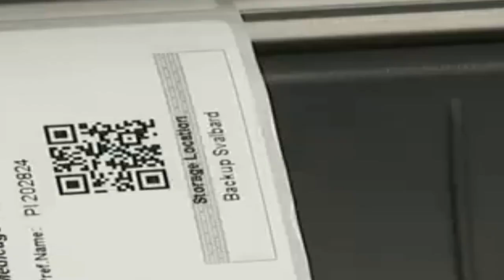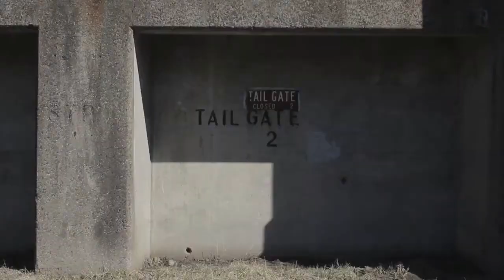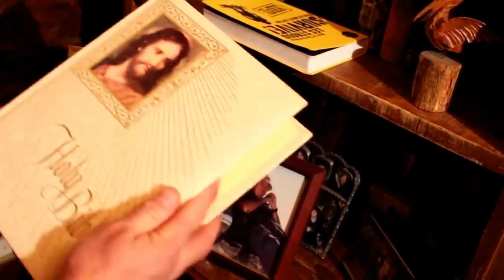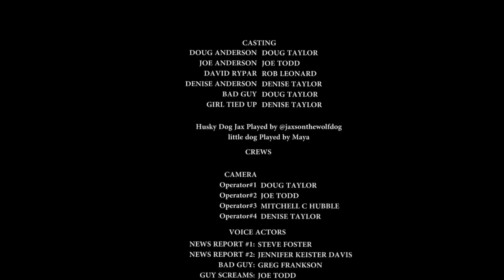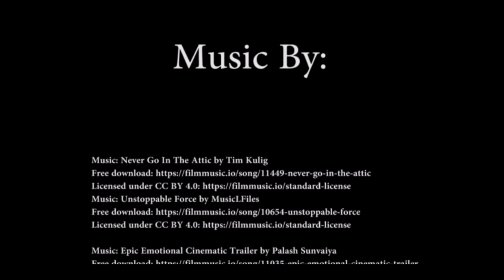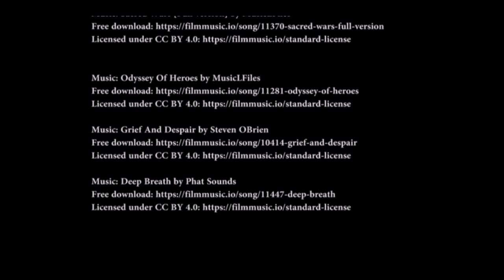UnNatural Apocalypse Directors Cut Best New Movie 2023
Official Directors Cut
Best  2018 Movie Unnatural Apocalypse Official Short Film 2018
GMO seeds affecting food crops, Google "Dead End Seeds" Power, money and greed.
How will they survive each other and the world?

Check out Short Film Unnatural apocalypse Official 2018 that is a must see
Unnatural Apocalypse...Seedeso the supplier of seeds for the world killed the worlds food in the new world 2 brothers try to survive new world and each other